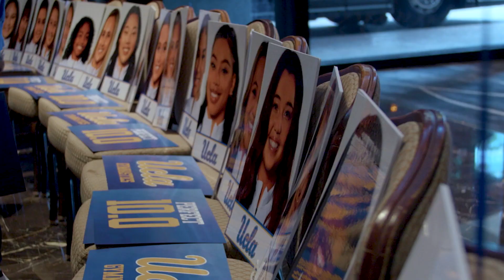Return to Nationals - Episode 2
The Bruins gave it their all in the semifinals, competing with confidence and joy. There is so much to be proud of and excited for in the future!

🗣: Margzetta Frazier
🎥: Sophia Lahmidi